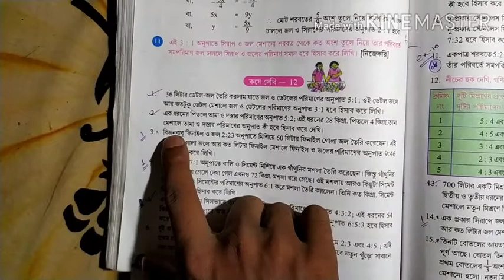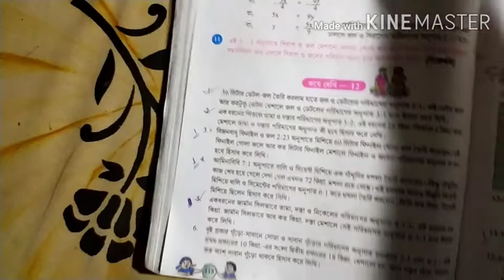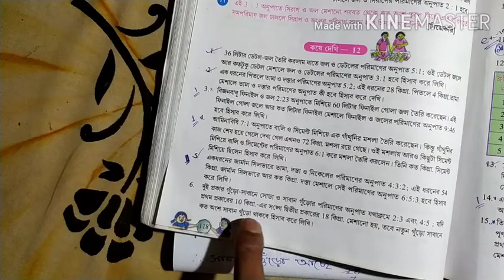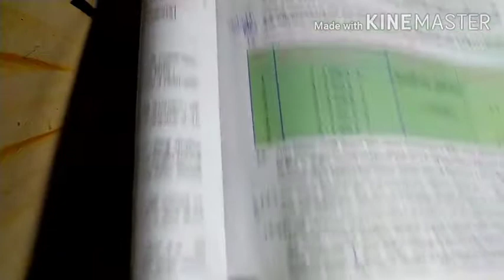মিশ্রণ Part 2 (VIII)